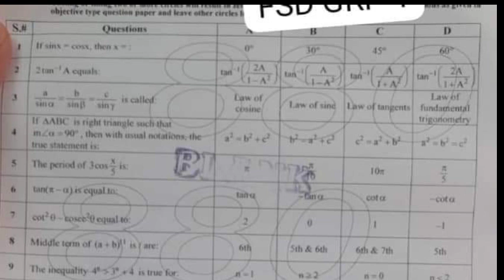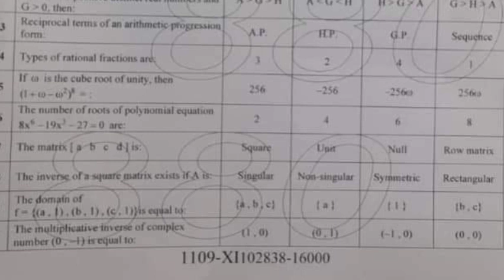1st year Math fsd board mcqs (group 1) paper 2023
11th class math fsd board group 1 mcqs  paper 2023
1st year mathematics fsd board solved mcq
Bise Lahore class 11 math group 1 subjective
Class 11 mathematics Gujranwala group 1 mcq
11th class math group 1 paper 2023
1st year math group 1 mcq
11th class math fsd mcq
class 11 math fsd board 1st time  paper
1st year math fsd morning paper
class 11 math fsd board paper
inter part 1 fsd paper 2023
1sr year fsd board group 1
Bise fsd math group 1 objective
11th multan math solved mcq
class 11 math sahiwal board group 1 paper
class 11 math  Sargodha board
11th class tarjama tul quran most important  guess 2023
11 class computer most important guess 2023
11th class guess paper 2023
1st year computer important guess 2023
1st year math important questions 2023
1st year biology important questions 2023
1st year pairing scheme 2023